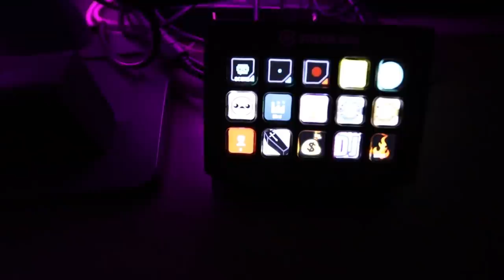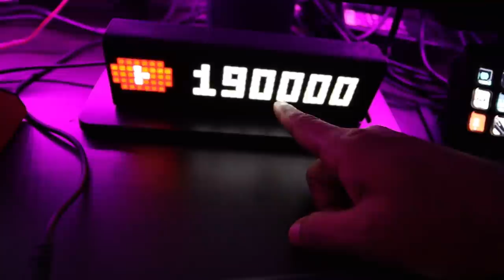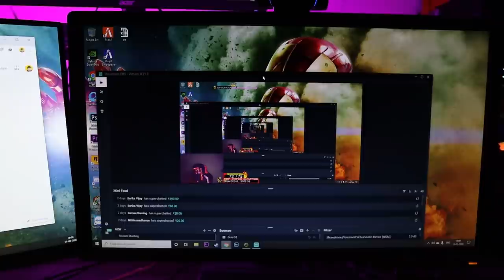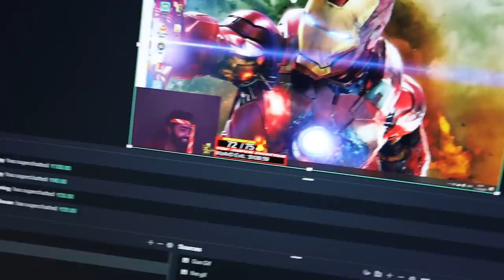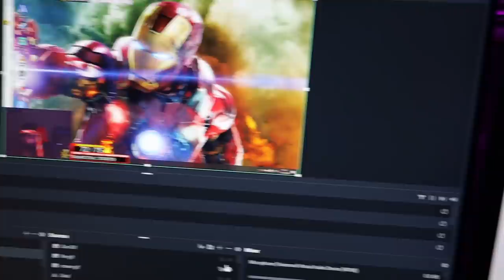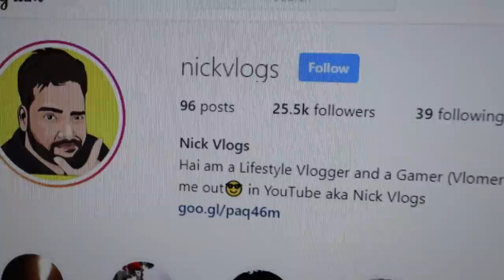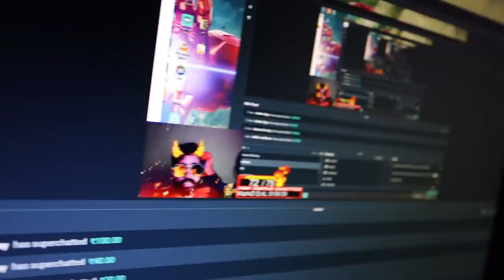ലക്ഷങ്ങൾ വിലയുള്ള GAMING SETUP | NICK VLOGS🔥🔥